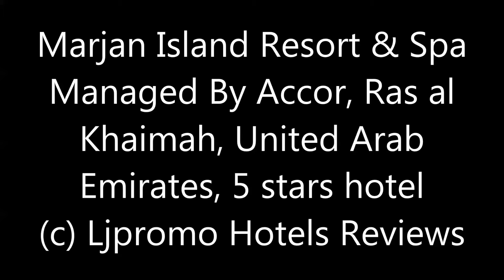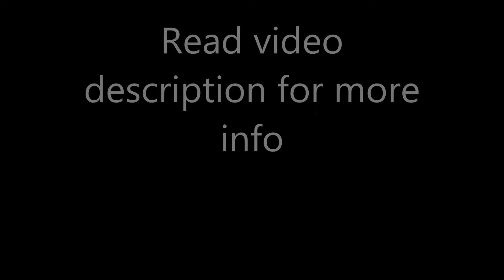Marjan Island Resort & Spa Managed By Accor, Ras al Khaimah, United Arab Emirates, 5 stars hotel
Marjan Island Blvd., 14745 Ras al Khaimah, United Arab Emirates
Description: Marjan Island Resort & Spa is situated on the first man-made island in Ras Al Khaimah, inside the clear waters of the Arabian Gulf. Located 45 minutes from Dubai, this alcohol free resort is devoted to serenity and well-being.
Lamar spa offers separate ladies and gents sections with steam and sauna, hot tub, gym and indoor pools.
It offers spacious rooms and suites with breath-taking views, a private beach, a one of a kind spa and various leisure activities. All elegantly designed rooms and suites are equipped with interactive flat-screen TVs and offer complementary WiFi to ensure utmost comfort.
Various children activities like the Pirates club, equipped with the newest arcade games, the annexed safe and fun playground gardens or riding bicycles and carts on the corniche will ensure the little ones are enjoying their time.
The resort offers eclectic dining options to cater for all tastes. Savour international food in Al Liwan, experience traditional Lebanese cuisines or other cooking style in Zaitouna House and enjoy an Al-fresco dining in the Mediterranean Al Forno restaurant with stunning sea view.
Shopping can be enjoyed at Al Hamra Mall which is a 5-minute drive away from Marjan Island Resort & Spa. The popular Ice land Water Park is 10 minutes by car. Free private parking is possible on site.

100% Verified Reviews:
Pluses:
The  pool was amazing
The view was wow
The beach was unbelievable
The staff were great
Omg everything was amazing
It was excellent vacation I will do it again
Minuses:
Dry hotel , so we had to go to other hotels in the area and either there was a fixed minimum charge or they were closed. We had to leave to umm AL quwain for drinksç
Delay adding extra bed in the room